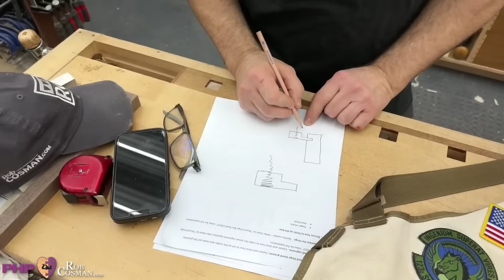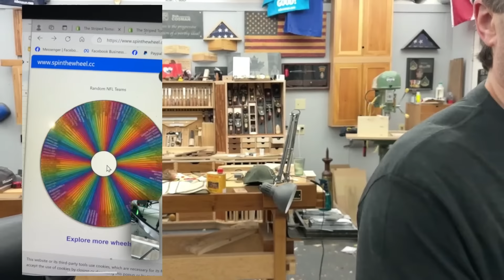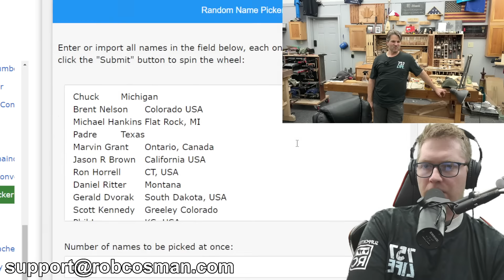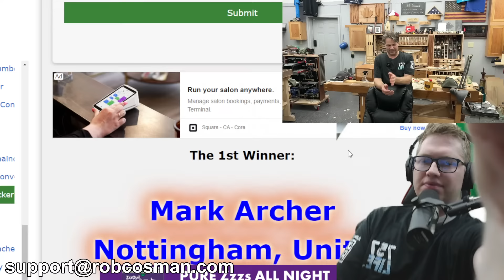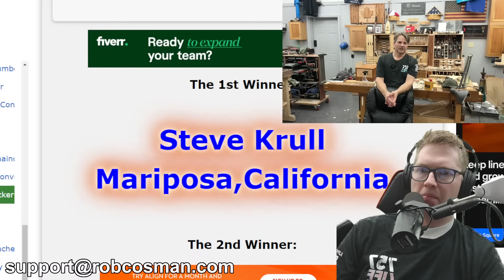Ask Rob Anything - Live Q & A (3 Feb 2024)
Ask Rob Anything is the theme for this live event.